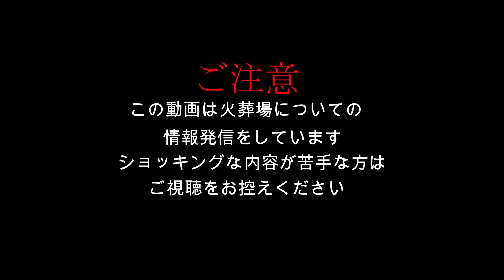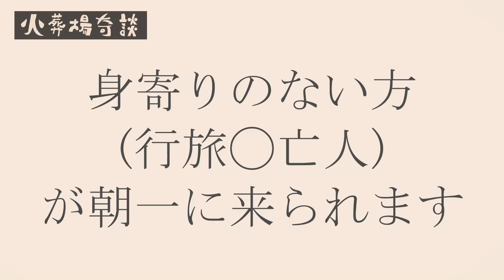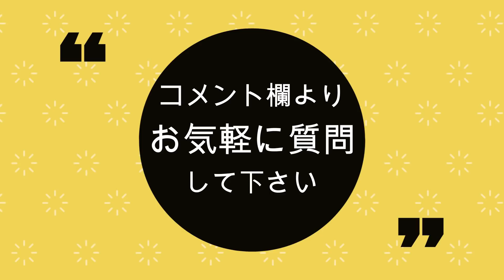火葬場勤務の一日